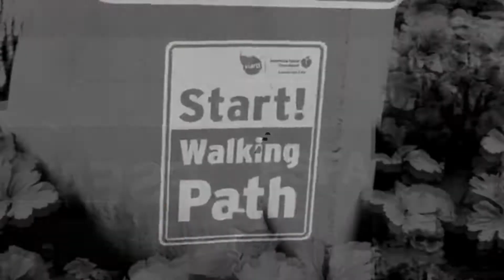Warning For The Savage...